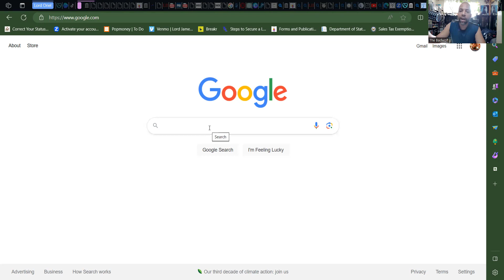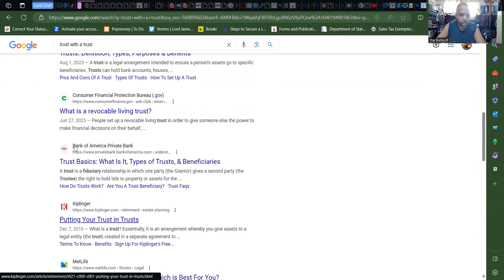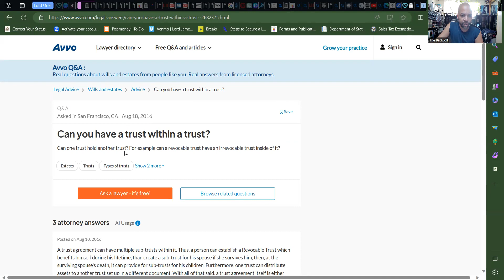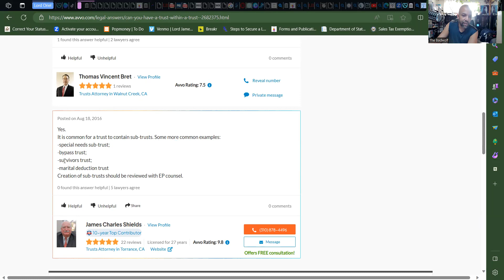TRUST within a TRUST: Putting the Strawman into a PRIVATE TRUST? the badwolf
Next as with all my educational & informational only videos, files, materials and etc make sure you consult your doctor, legal or health advisers etc.. before any undertaking.

Rumble.com/jamesclovett
Telegram: Badwolf unincorporated / User: B_A_D_W_O_L_F
Odysee.com: @badwolf:8c

[Title 28 U.S.C. § 1746 (1)] and executed “Without the United States,” within a non-military occupied private estate, and is excluded from 12 U.S.C. 95b and 50 U.S.C. App. 5(b).] "badwolf" james c lovett!